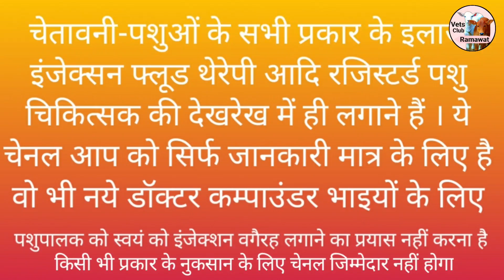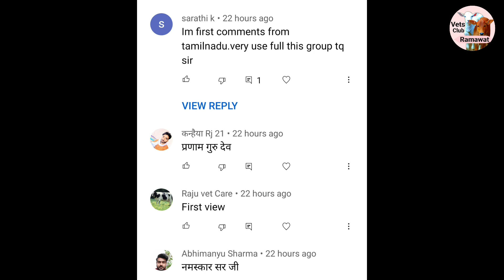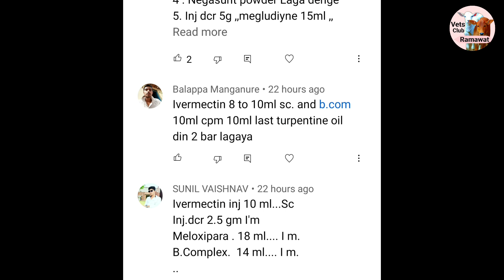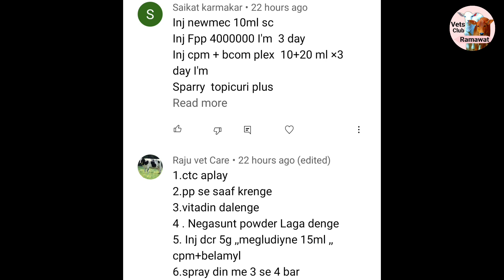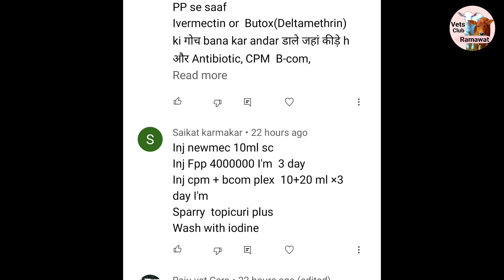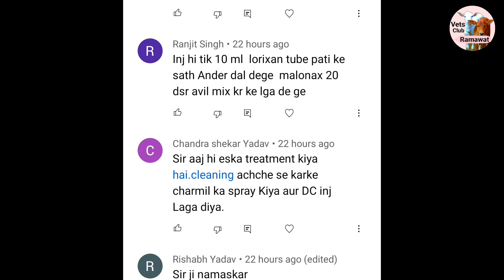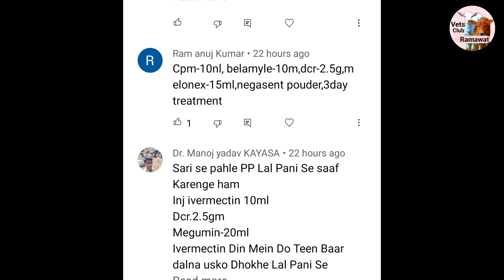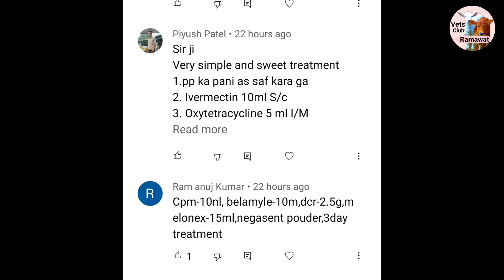case solve Ramawat Vets Club